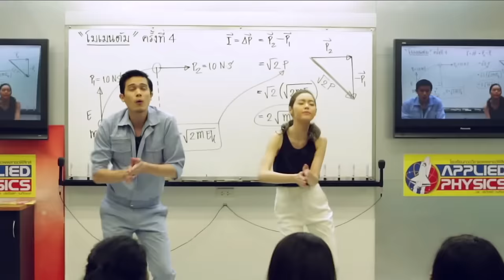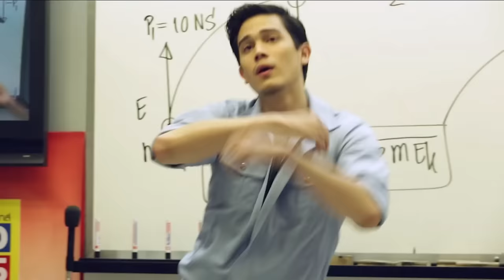ABC song - ost I FIne Thank You Love You